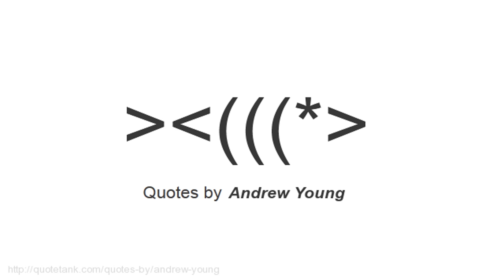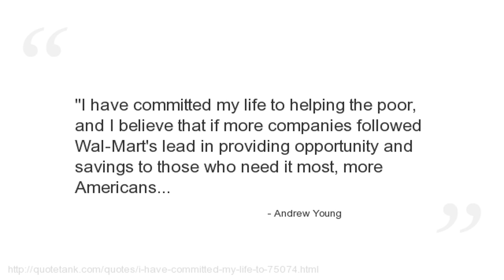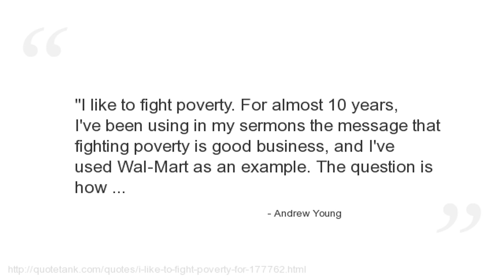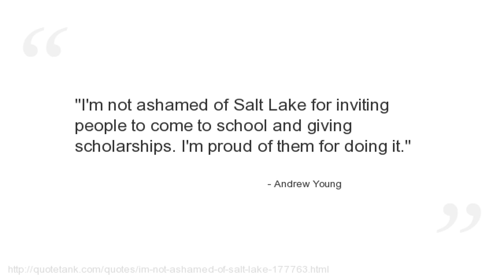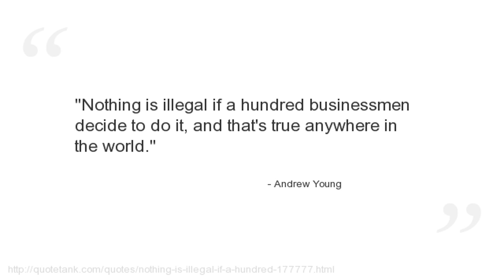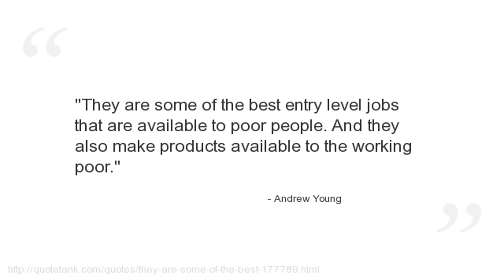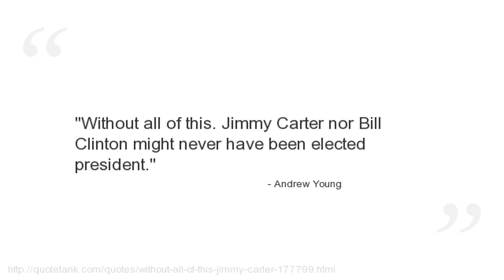Andrew Young Quotes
Who is Andrew Young?
An American politician, diplomat, activist and pastor from Georgia.